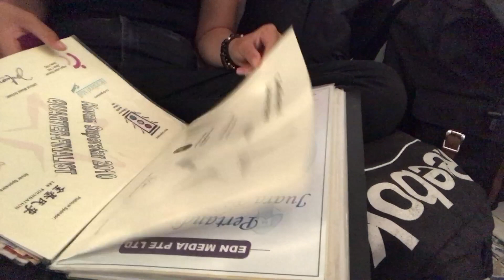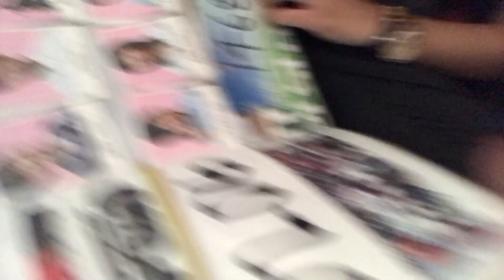VLOG #4 - I LOVE MY FAMILY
I would love to do more of this kind of videos, to be more personal and real. Thanks guys.

Our Partners:
MM2 - Digital Content Producer

Special thanks to:
TASH TISH TOSH
Address: 50 Kandahar St, Singapore 198900
Hours: Open today · 10AM–10PM